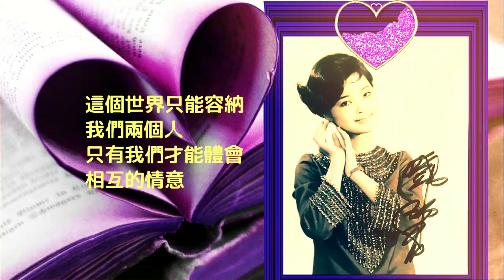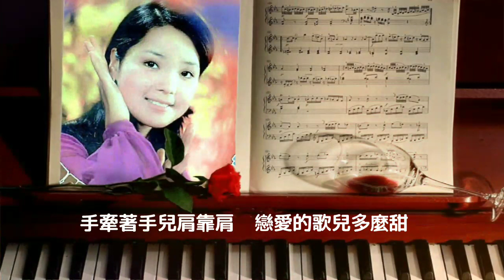戀愛的路多麼甜 鄧麗君